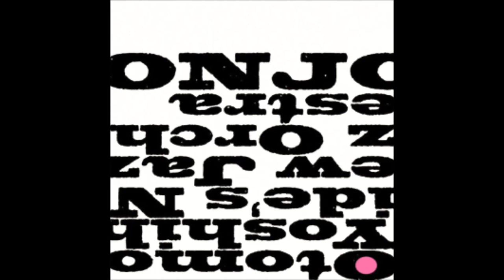Otomo Yoshihide's New Jazz Orchestra-Onjo (Full Album)